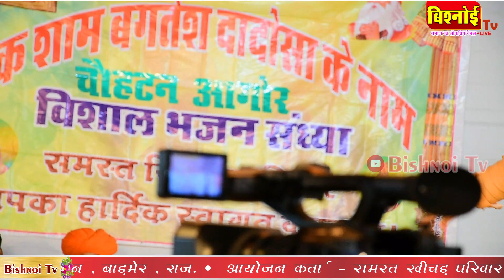lal lgoto hath me ghoto || लाल लगोटा हाथ में घोटा || गजेन्द्र राव